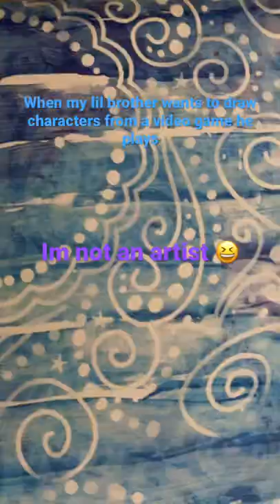Brawlstars drawings surge leon grom gael Sandy spike rico sprout nani 8-bit & crow